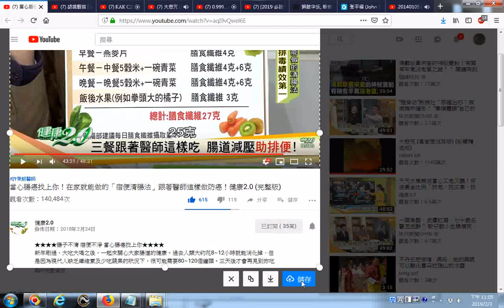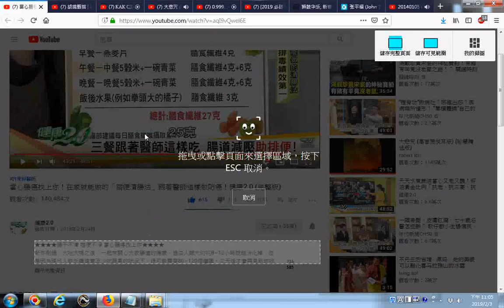20190203 網路影片擷圖的操作實況錄影 以youtube影片為例 當心腸癌找上你！在家就能做的「宿便清腸法」跟著醫師這樣做防癌！健康2 0 完整版